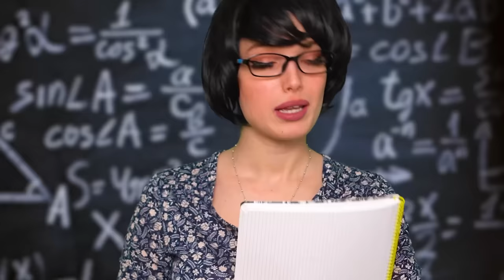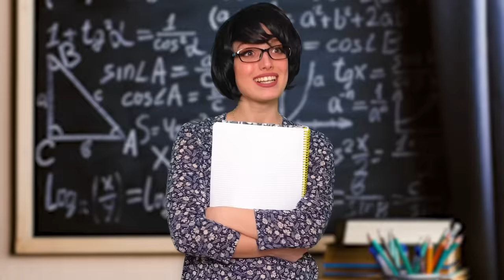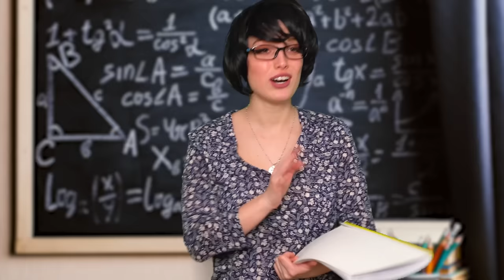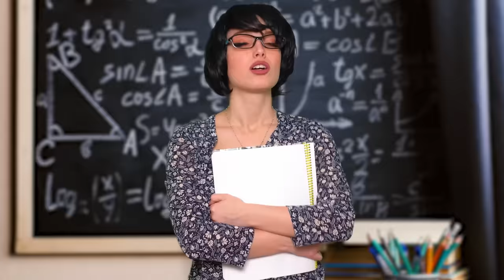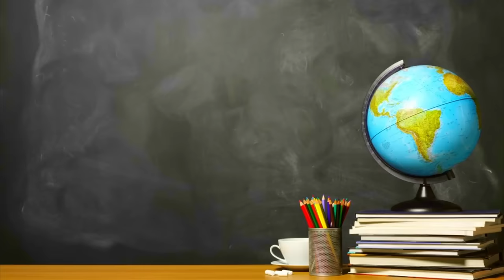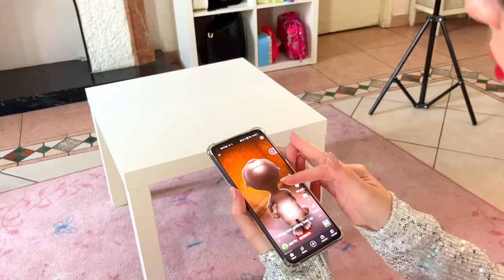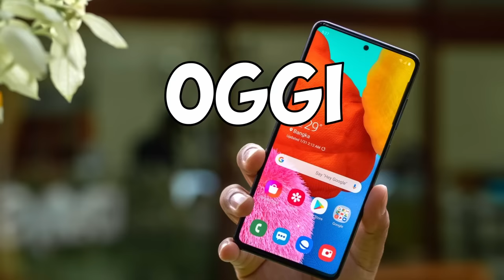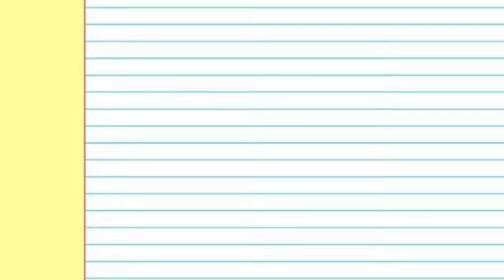ULTIMO GIORNO DI SCUOLA ELEMENTARI VS MEDIE VS LICEO